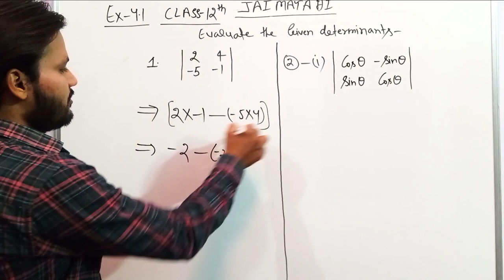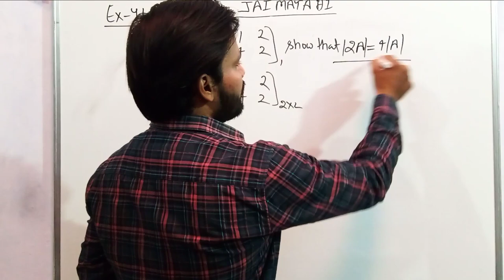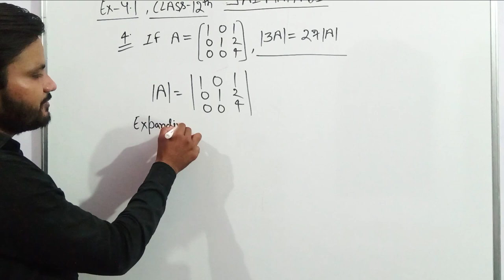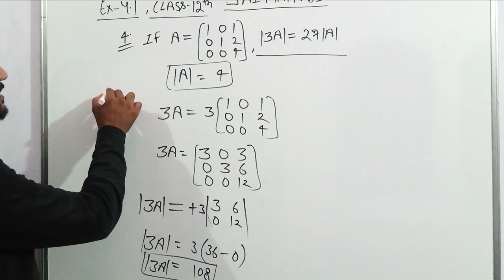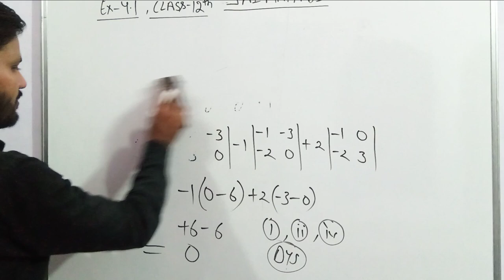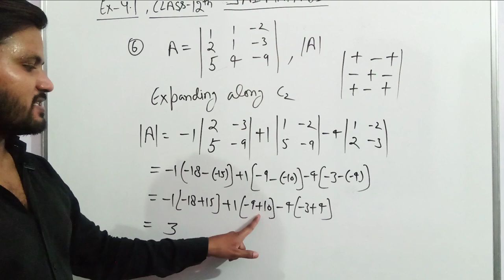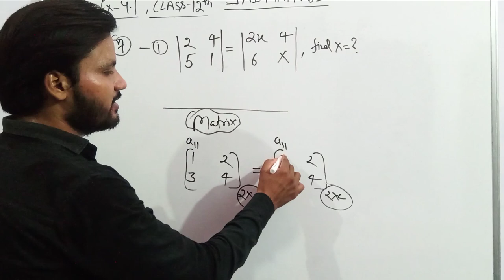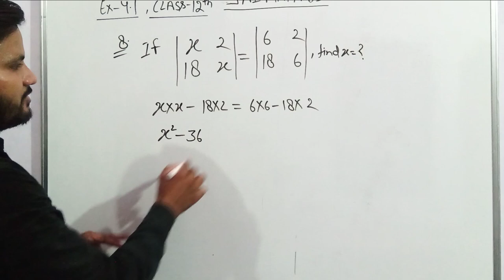NCERT 12 class Exercise 4.1 Determinants //Avp academy khurja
determinants exercise 4.1 solutions,
class 12
for introduction of determent s,👇👇👇👇👇👇👇👇👇👇